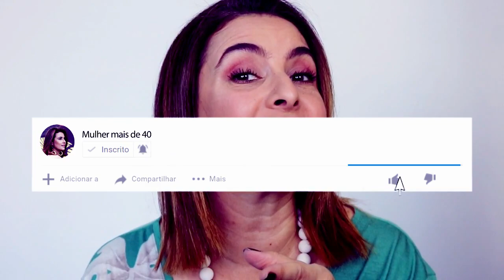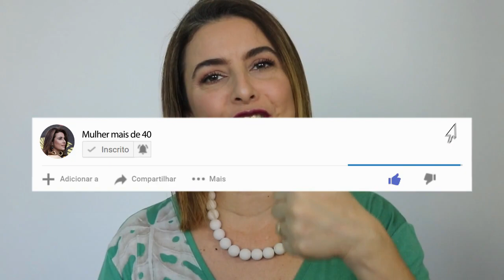MÁSCARA DE CÍLIOS 2 EM 1 | TANGO | MULHER MADURA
Estou usando a The Curling Super Definning 4D, a máscara de cílios 2 em 1 da Tango Cosméticos, que define e dá volume ao cílios. No mercado essa marca possui um preço bem acessível e ficou famosa depois que a 4D bombou! Confira a resenha completa e as dicas de make para pele madura!